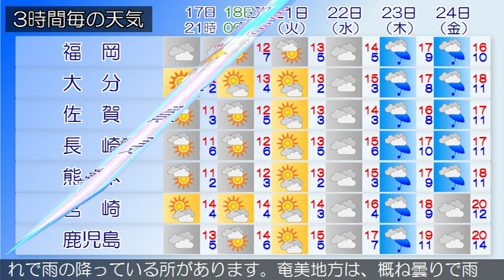2020/01/17 九州地方の天気予報 夕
福岡地方の沿岸の海域と北九州地方の響灘では、強風や高波に注意してください。福岡、北九州、筑豊地方では落雷に注意してください。福岡県は、高気圧に覆われて晴れの所もありますが、気圧の谷や寒気の影響により概ね曇りで雨が降っている所があります。１７日は、高気圧に覆われて晴れる所もありますが、気圧の谷や寒気の影響により曇りで、雨が降る所があるでしょう。薩摩地方では、１７日夜のはじめ頃から１８日昼過ぎにかけて強風に注意してください。種子島・屋久島、奄美地方では、１８日にかけて高波に注意してください。九州南部は、曇りや晴れで雨の降っている所があります。奄美地方は、概ね曇りで雨の降っている所があります。